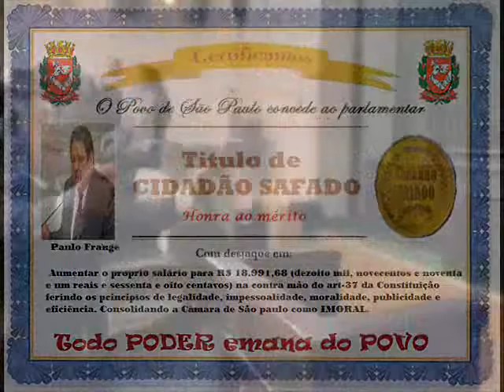Diploma Cidadão safado PAULO FRANGE